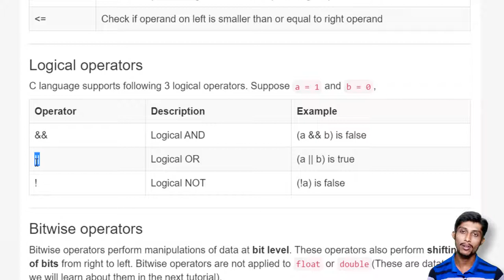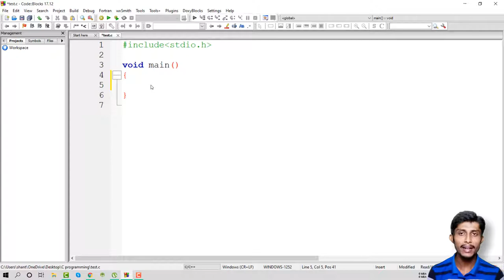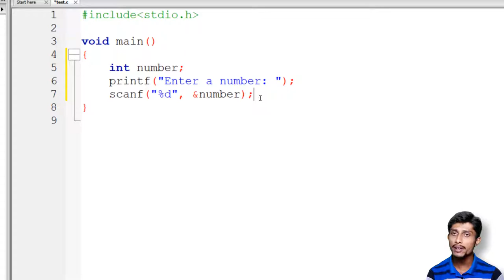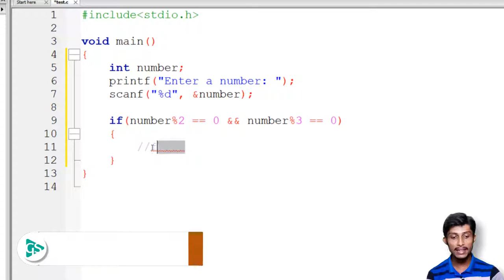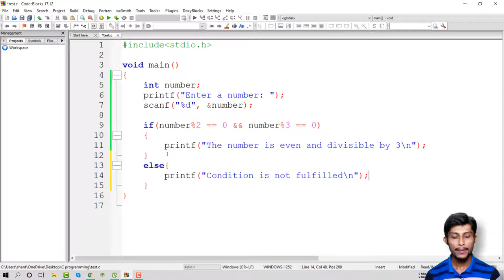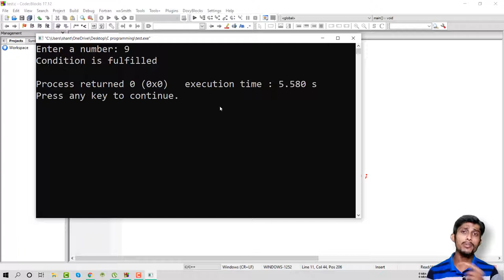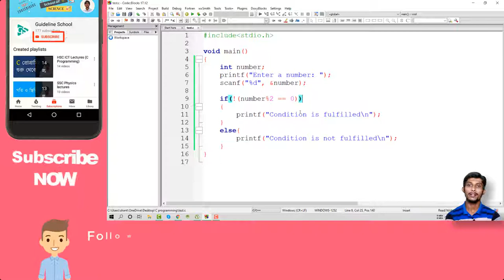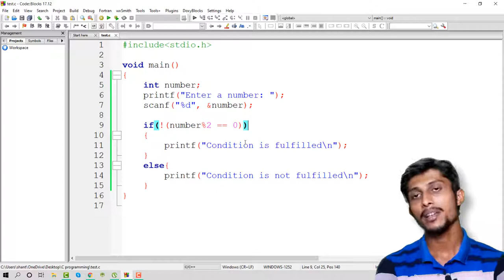HSC ICT Lecture 5.18 | Logical Operators with if else Statement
1. Logical Operators
2. Usages of Logical Operator in C Programming
3. Writing Complex Conditions using Logical Operators &
4. Many More…

আজকের ভিডিও থেকে আমরা জানবোঃ
1. লজিক্যাল অপারেটর
2. এর ব্যাবহার
3. লগিক্যাল অপারেটরের সাহায্যে যৌগিক শর্ত কিভাবে লেখা যায় এবং
4. আরও অনেক কিছু
আপনি যদি কোন মন্তব্য শেয়ার করতে চান তাহলে নিচের যোগাযোগের যেকোন জায়গায় মন্তব্য করতে পারেন। ধন্যবাদ